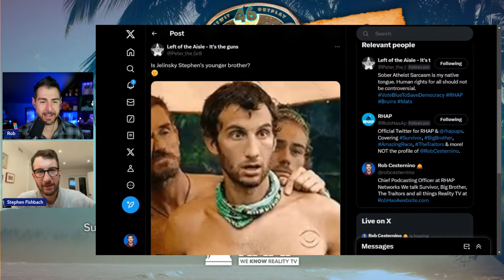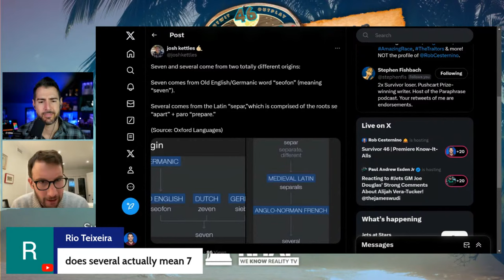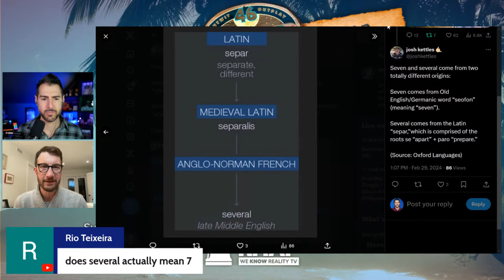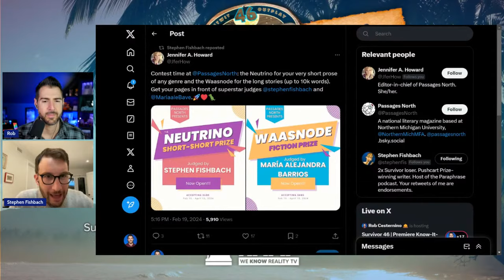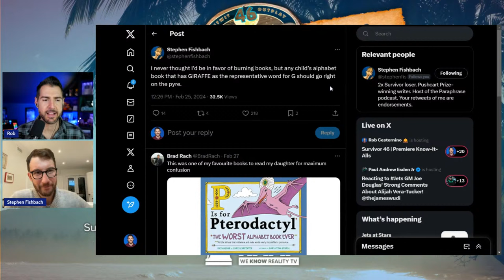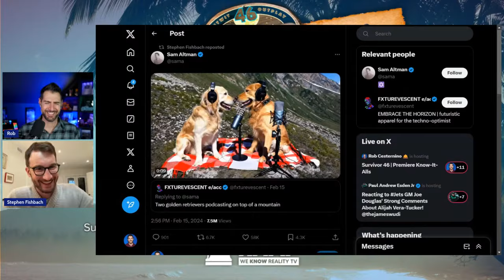Survivor 46 | Premiere Know-It-Alls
Coming to you LIVE the day after the airing of Survivor 45, the Survivor Know-It-Alls are back for the final time this season!

Survivor Know-It-Alls is RHAP’s staple Survivor strategy podcast. Rob Cesternino (@RobCesternino) and Stephen Fishbach (@StephenFishbach) host the show, providing in-depth analysis of the game at large, commentary on the social dynamics between castaways and make predictions for the rest of the season. Both two-time former Survivor players, Rob and Stephen offer a unique perspective into the game of Survivor, throughout all eras.

Rob and Stephen team up to recap the premiere of Survivor 46!

Become a RHAP Patron for bonus content, access to Facebook and Discord groups plus more great perks!